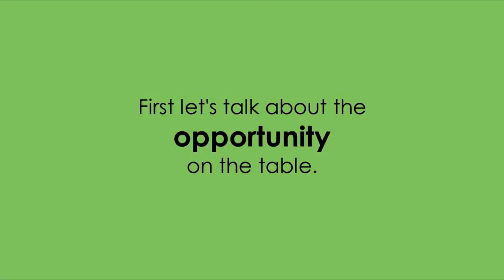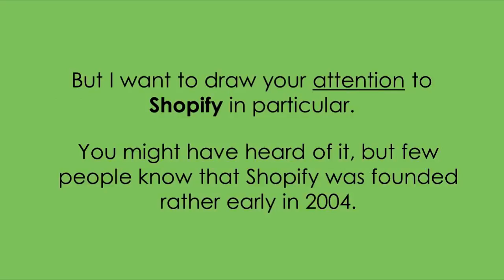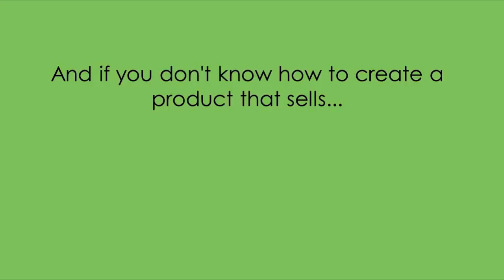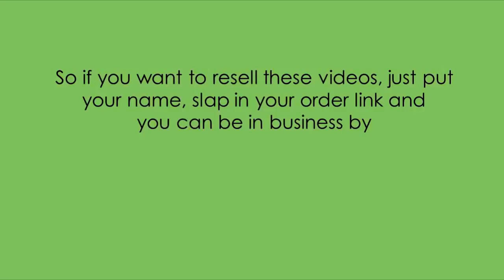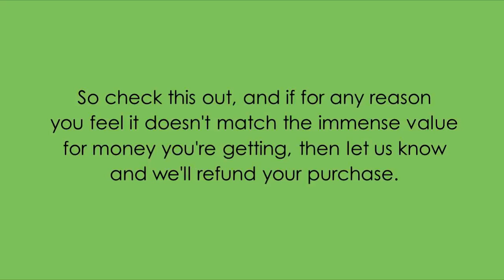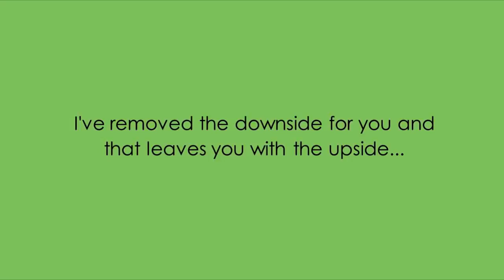PLRXtreme (plr package) | Information, shopify competitors - shopify alternatives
master resell rights software
What is the PLR (Private Lable rights)?
- Market this potential bestseller under your own name!
- Edit and rebrand anyhow you like!
- Resell and keep 100% of the sales!
- Sales materials ready-to-go!

With PLRXtreme: Shopify Blueprint gives you 8 different tutorial videos to teach you how you can make money with Shopify.
All strategies will be a high-quality and brand new that you will never be seeing it before.

Shopify competitors (Shopify alternatives)
Are you looking for another platform than the Shopify? Sure, if you know some knowledge of the hosting and Wordpress can create your online shopping store. But, for you to ready and sell the products immediately by Shopify will be the one you are looking for.

Finding domain name - Finding hosting service - Install the WordPress - Install the theme, and plugins - Woocommerce setup - DONE!

Shopify:
Finding theme - Setup - DONE!

As you can see the steps to start up your online store, Shopify will give you the shortcut of all complicating works.

Private lable rights, PLRXtreme (plr package) gives you all you need.
Private Label Rights to sell and get 100% profits, and use the Shopify to sell it as you want.

Everything is unrestricted private label rights, so you can do whatever you want.